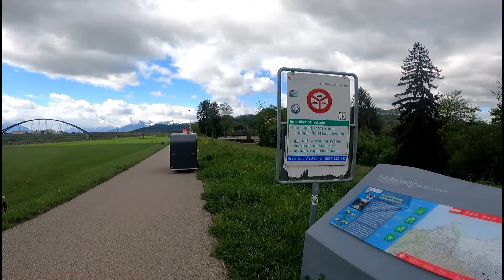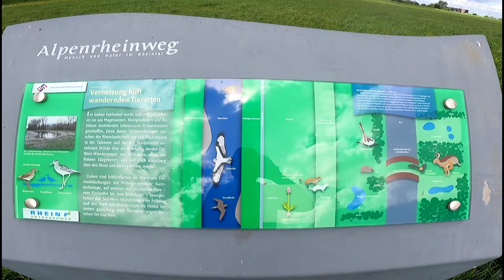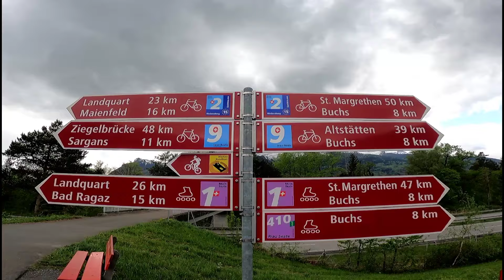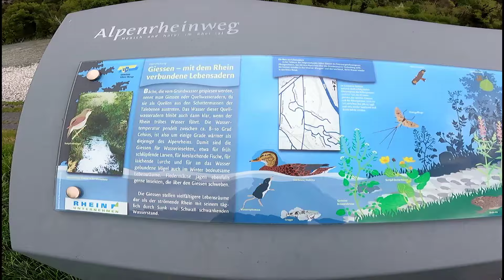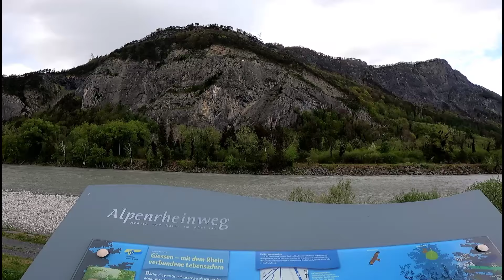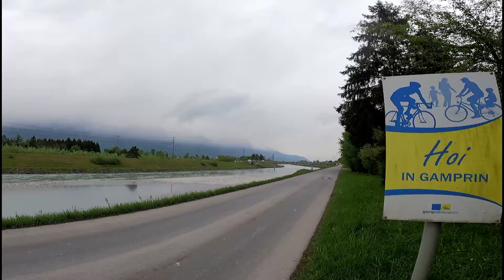Radreise von St. Margrethen nach Tamins und zurück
Ich habe eine kleine Tour am neuen Rhein gemacht.

schaut gerne Mal rein 😊.

Wenn du mein Kanal, die Touren oder die nächsten Projekte finanziell unterstützen möchtest, darfst du mir gerne etwas über PayPal zukommen lassen. Wie immer kein muß alles freiwillig. Ich würde mich sehr freuen. Vielen lieben Dank